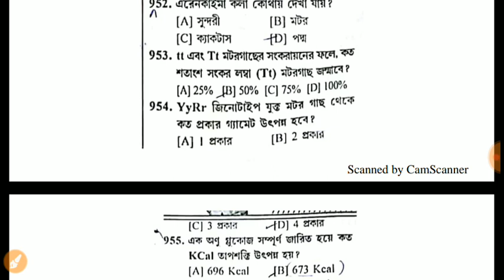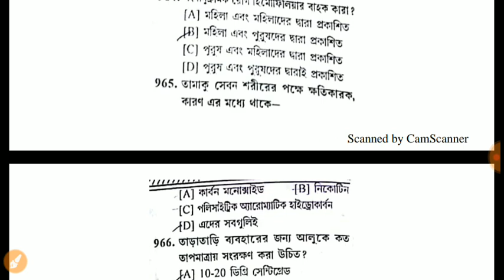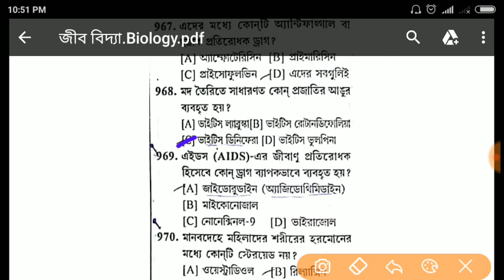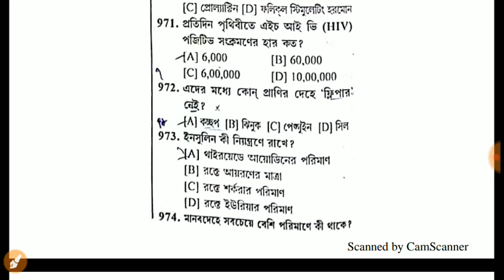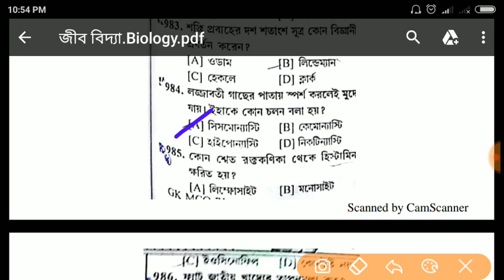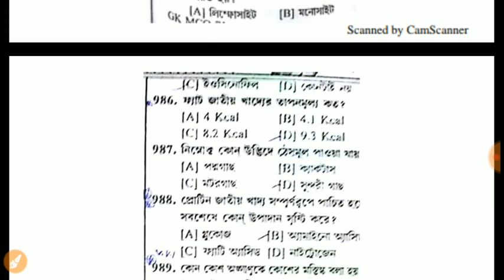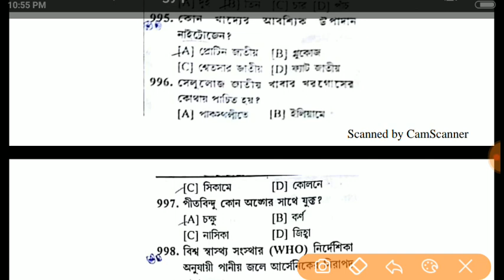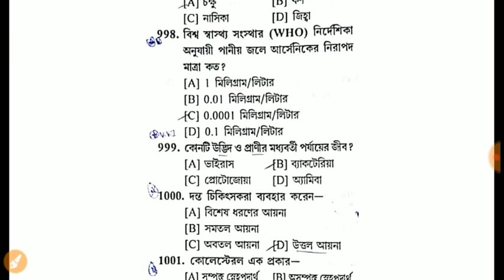Biology - General Science part-16 for all Exam icds psc Rail NTPC/g-d ssc/PANCHIAT